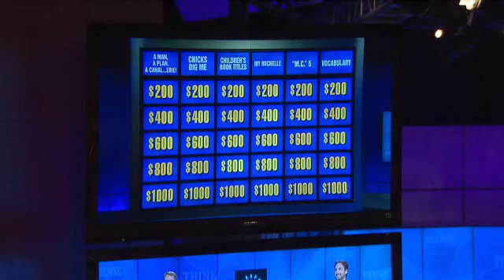IBM's post-Jeopardy Watson plans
IBM says its supercomputer Watson, after learning to play Jeopardy, can solve real problems in health care and financial services.